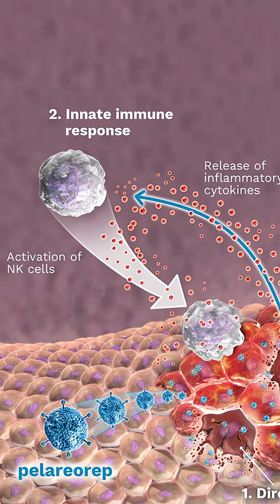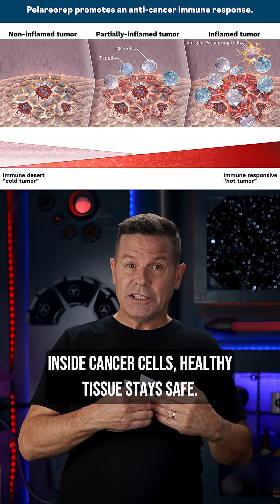What If You Could Smell Cancer?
Did you know that dogs could actually smell cancer? In some studies, trained dogs have picked up the scent of cancer in blood or breath samples with nearly 97% accuracy.